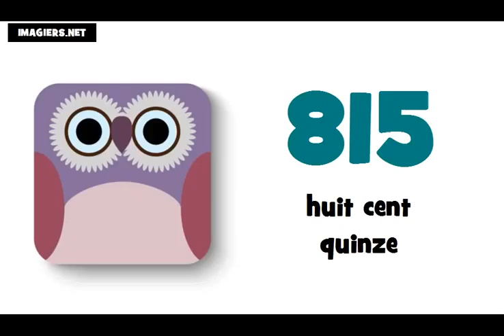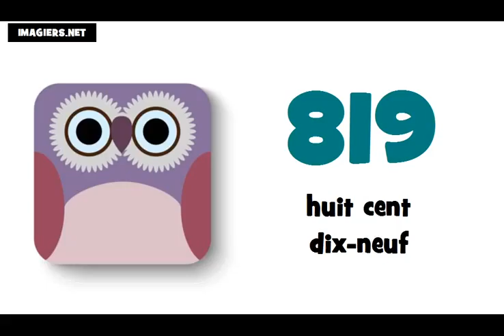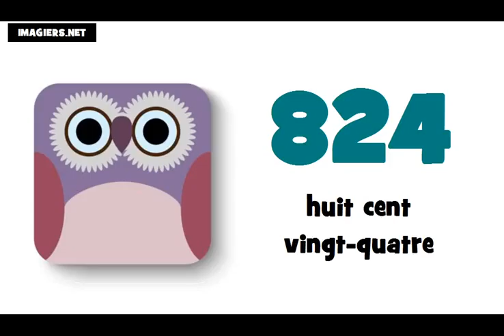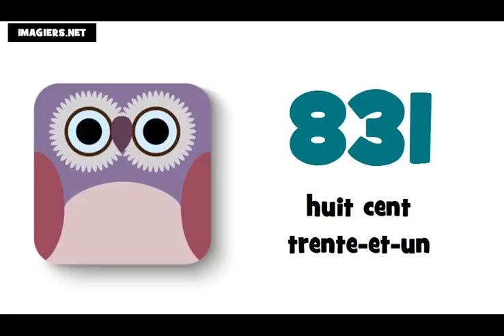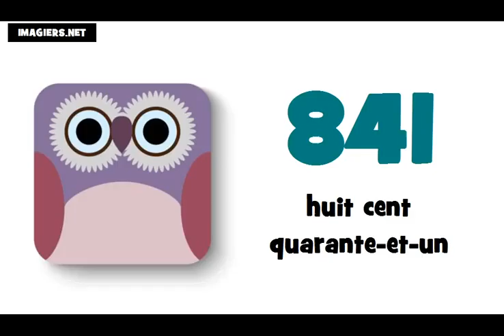Je compte de 800 à 900